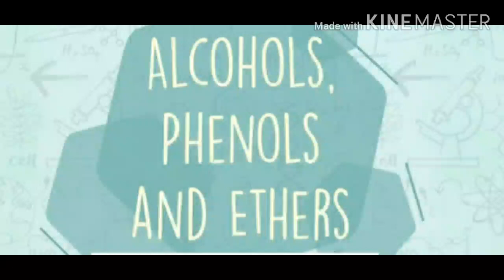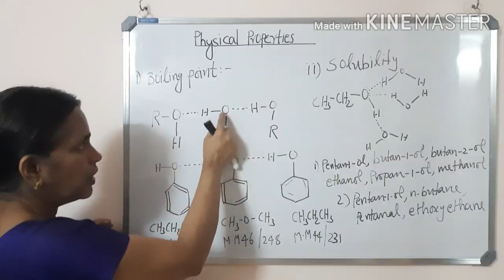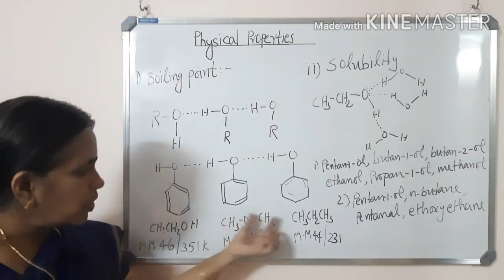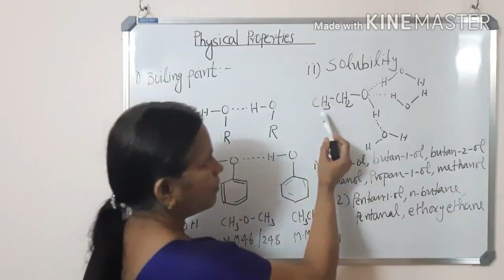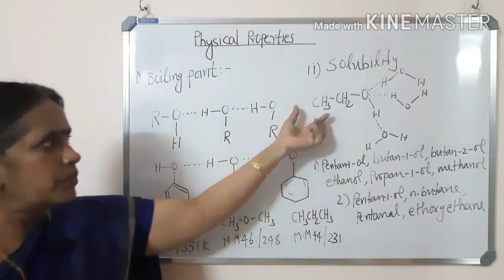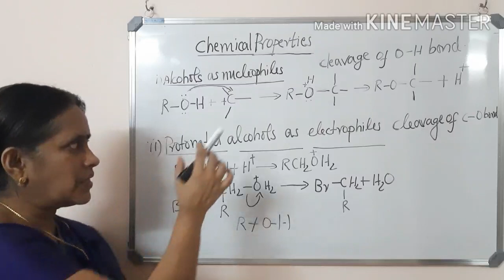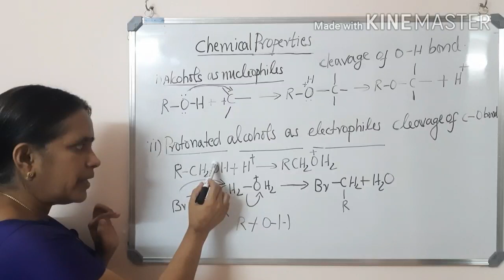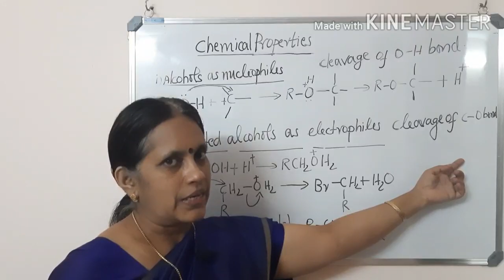Alcohols, Phenols and Ethers|Part 5